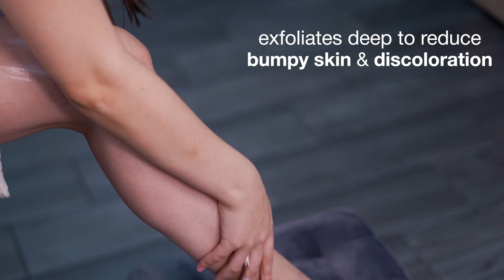Keratosis Pilaris Exfoliating Lotion with 12% Glycolic Acid & 2% Salicylic Acid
Amazon Store URL

SMOOTH SKIN WITH NO REDNESS: Our Keratosis Pilaris treatment has two key ingredients: glycolic acid that exfoliates away surface bumps and oil soluble salicylic acid which unlike AHAs (e.g. lactic acid) can go deep into hair follicles and pores to target the source of KP and acne, reducing inflammation and redness.

EFFECTIVE PH LEVEL: Alpha Hydroxy Acids (AHA) and Beta Hydroxy acids (BHA) are very sensitive to pH levels. With just the right pH at 3.5 our KP Exfoliating Lotion allows for more “free acids” to work on smoothing and clearing your skin, while not being too low to cause irritation.

DEEP MOISTURIZING INGREDIENTS: Dry skin makes your KP worse, so we’ve included these moisturizing ingredients: Glycine Soja Oil is a natural emollient, rich in antioxidants and Vitamin E. CCT is derived from coconut oil and glycerin, leaving your skin feeling silky and non-greasy. Lastly, Aloe Vera acts as a soothing anti-inflammatory and anti-irritant.

RESULTS GUARANTEED: Not Happy? 100% satisfaction or your money back. Made in the USA in a cruelty-free FDA inspected and cGMP/SOP compliant facility. No parabens, dyes, phthalates, sulfates, or drying alcohols.